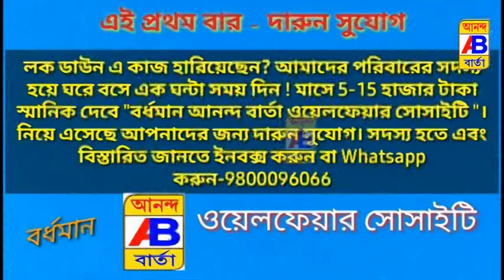পূর্ব বর্ধমান জেলা প্রশাসনের দ্বারা জোমাটো কর্মীরা হেনস্থার শিকার হচ্ছে বলে অভিযোগ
It is alleged that Jomato workers are being harassed by the East Burdwan district administration